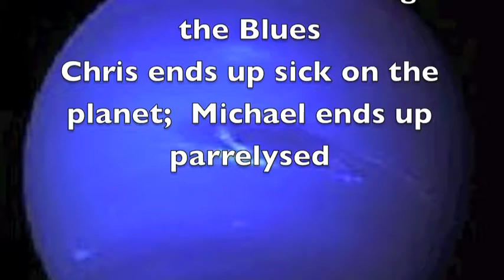Future Adventures Season 1 Lineup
Austin's adventure video up next